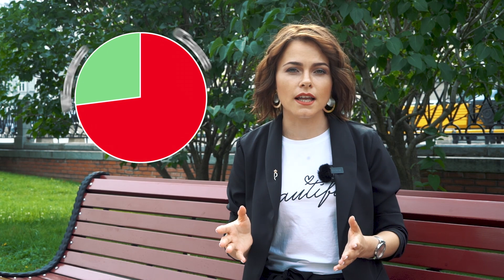Несправедливый мир: ты дно или успешный мастер? | Как заставить себя развиваться | DEMETRIUS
Вы знаете, что 2020 год подготовил нам очень много неприятных сюрпризов, один из самых главных - это экономический кризис, усугубленный пандемией. Мы видим много сообщений о том, что люди остались без средств, однако в то же время другие заявляют, что не потеряли вообще ни единого рубля. В чем же дело? Почему одни растут и зарабатывают, а другие теряют клиентов? А может это и не зависит от кризиса? На этот вопрос отвечает подробно в своем новом видео тренер по женским стрижка Людмила Переверзева!

DEMETRIUS Школа концептуальной стрижки (с)
Узнать и записаться на обучение:

Тренниг-центр Деньги в индустрии красоты.
Есть вопросы? Хотите записаться?:
повышение квалификации вашешников дмитрий ребро жесткости sassoon academy